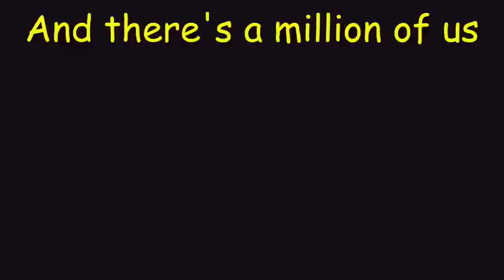გახარია საქართველოსთვის პოლიტიკა